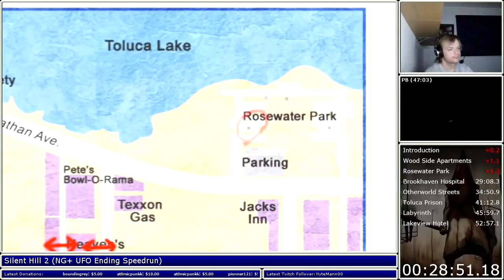[OLD] Silent Hill 2 (NG+ (UFO Ending) - PS2) - 44:44 [Previous Console World Record / PWR]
Twitter 6:38 Clock / 1st Bug Room code / No Blind Arsonist / Thinner Grab